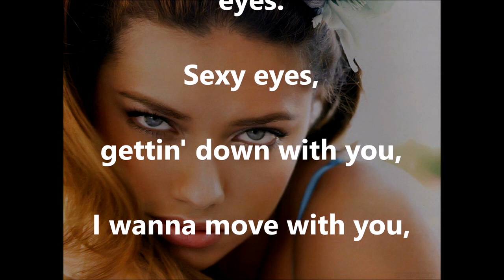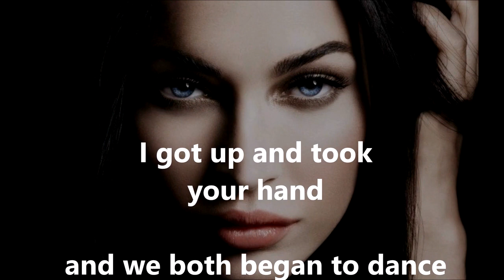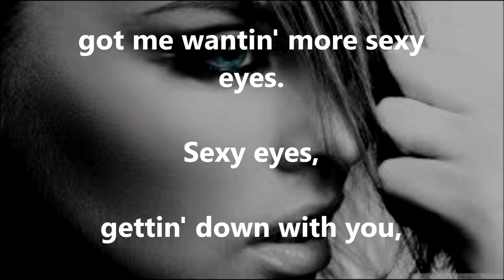Sexy Eyes DOCTOR HOOK (with lyrics)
In a chart career that spanned the years 1972 to 1980, Doctor Hook chalked up ten UK chart singles.  This was their seventh, entering our charts in the last week of March 1980 and peaking at #4.